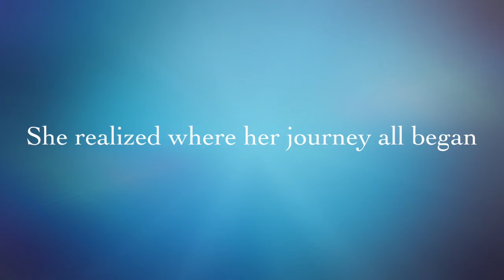María Sol Trailer